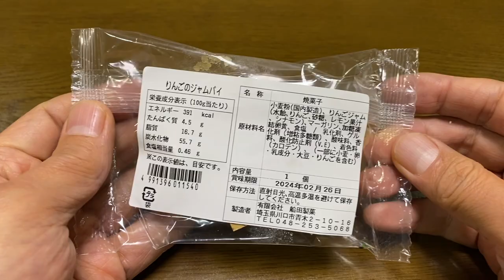【スイーツ（JAPAN sweets）】てづくりりんごのジャムパイ（homemade apple jam pie）「船田製菓」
てづくりりんごのジャムパイ（homemade apple jam pie）

391kcal